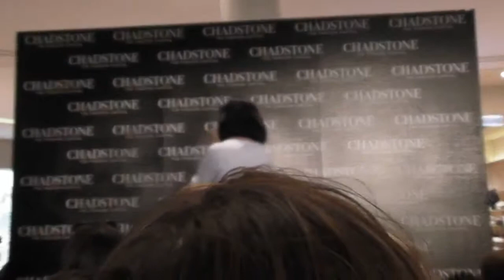Dami Im @ Chadstone VIP Night 17/09/14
Dami Im was at her best tonight! It is the best of all her performances so far! Enjoy! Go Dami! :)

The full video. Enjoy!.